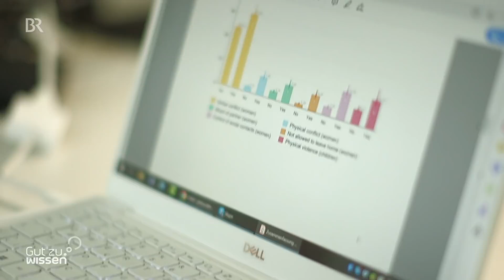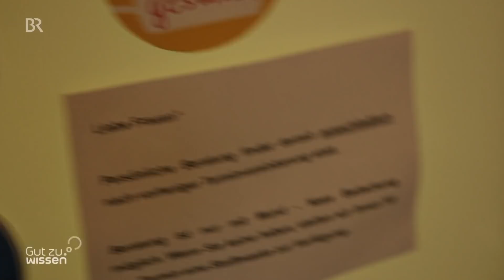Ergebnisse erster Studien: Häusliche Gewalt im Corona-Lockdown | Gut zu wissen | BR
Text
Dieser Film basiert auf dem Wissensstand des Uploaddatums. Aktuelle Videobeiträge zum Thema Gesundheit finden Sie // Acht Wochen mit strengen Ausgangsbeschränkungen. Was ist in dieser Zeit hinter den verschlossenen Wohnungstüren geschehen? Erste Studien zeigen erschreckende Ergebnisse von körperlicher und sexueller Gewalt.